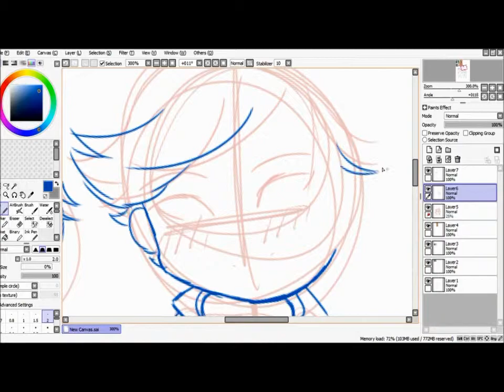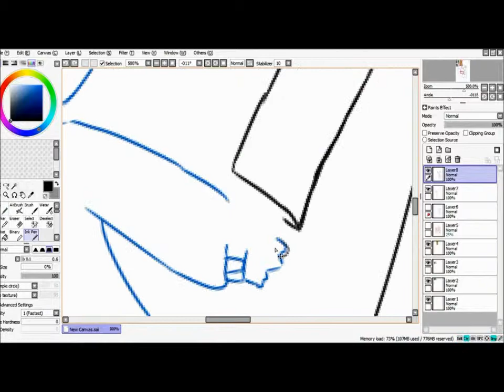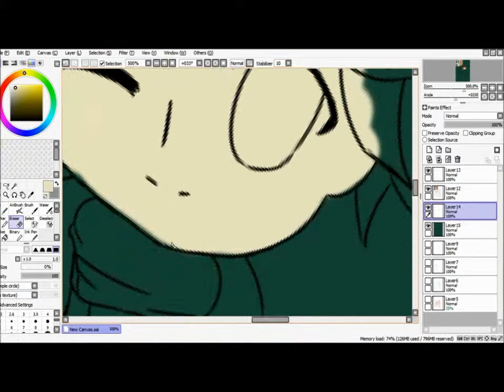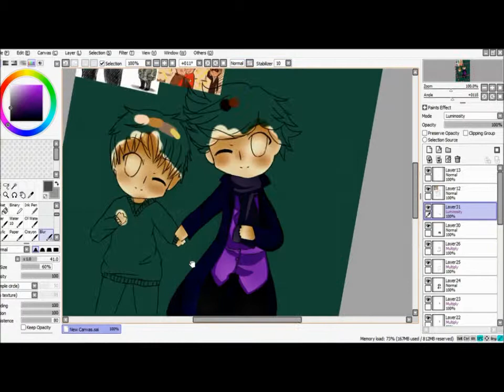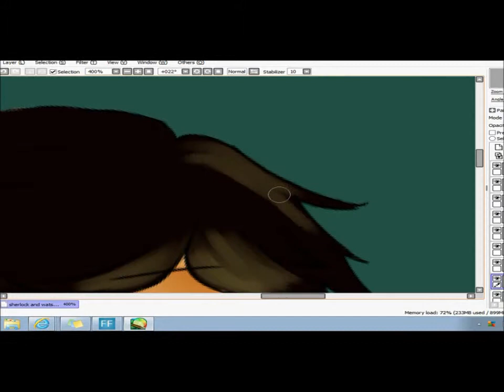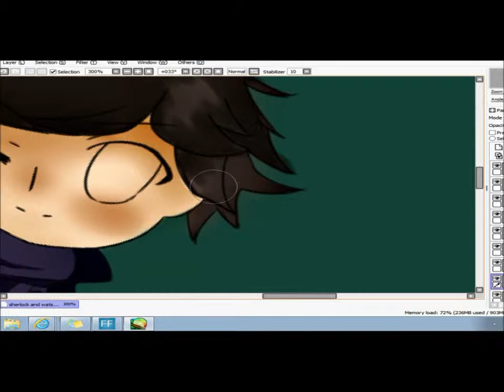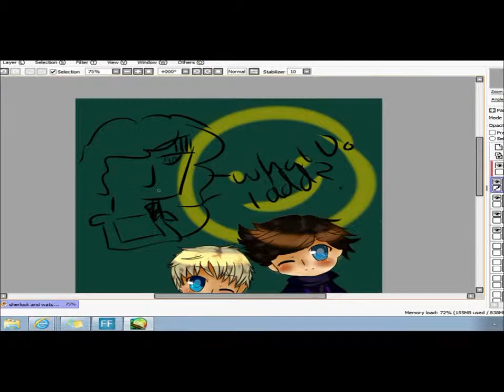sherlock and watson speedpaint [SAI]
heyy new video yayy nope.